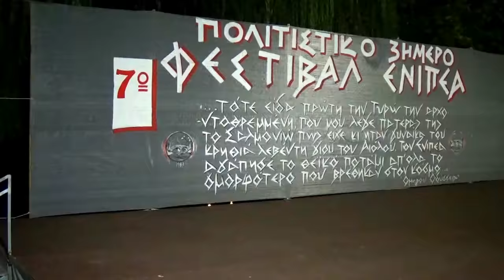ΠΟΛΙΤΙΣΤΙΚΟΣ ΣΥΛΛΟΓΟΣ ΝΕΑΣ ΑΡΤΑΚΗΣ " Η ΠAΝΤΑΝΑΣΣΑ"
Ο ΠΟΛΙΤΙΣΤΙΚΟΣ ΣΥΛΛΟΓΟΣ ΝΕΑΣ ΑΡΤΑΚΗΣ " Η ΠAΝΤΑΝΑΣΣΑ"  ΣΥΜΜΕΤΕΙΧΕ ΣΤΟ 7ο ΤΡΙΗΜΕΡΟ ΠΟΛΙΤΙΣΤΙΚΟ ΦΕΣΤΙΒΑΛ ΕΝΙΠΕΑ  ΤΟ ΣΑΒΒΑΤΟ 18 ΑΥΓΟΥΣΤΟΥ 2018  ΣΤΗΝ ΙΤΕΑ ΚΑΡΔΙΤΣΑΣ